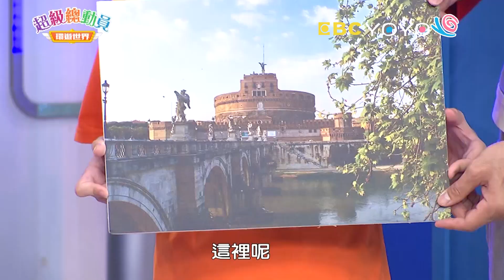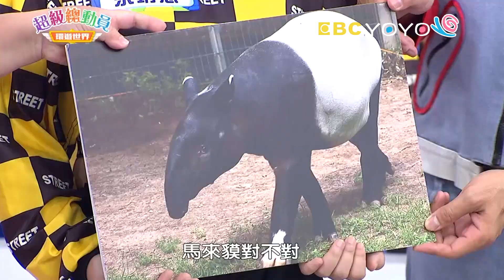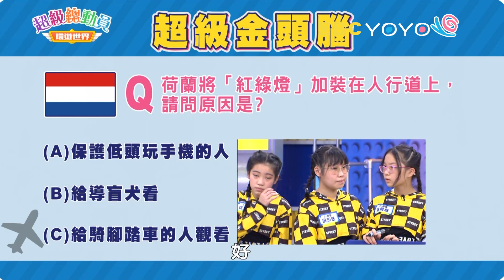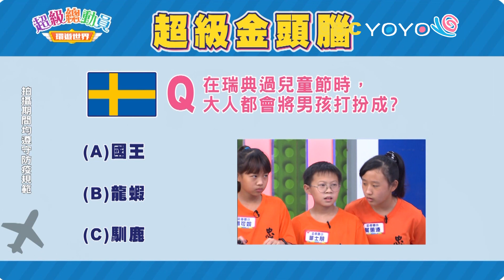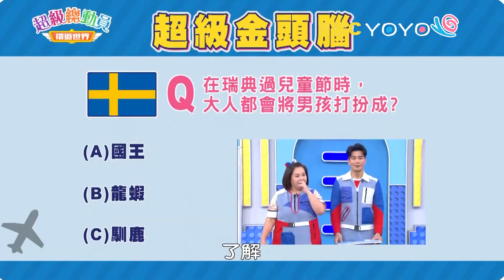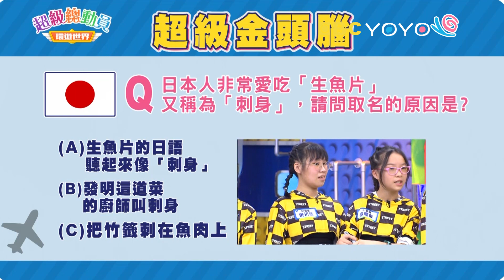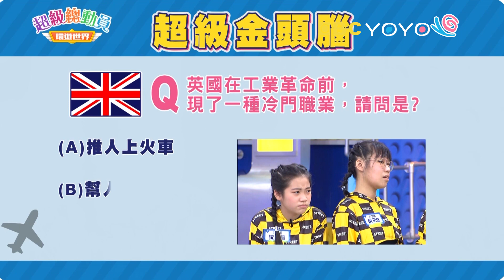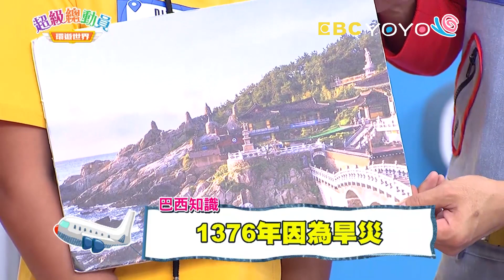【超級總動員 環遊世界】S19 第14集｜彰化忠孝國小 VS.基隆DI舞團｜鍾欣凌 郭彥均｜兒童節目｜YOYO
♦來賓：彰化忠孝國小、基隆DI舞團
♦主持：鍾欣凌、郭彥均
♦參賽者：
【彰化忠孝國小】
葉蕙溱、華士朋、李禹澄、蕭可妮、魏梓恩

【基隆DI舞團】
余珩慈、李博恩、程佑儀、沈靜榕、李晨歆

♦本集環遊世界關卡：
諺語高手
義大利－超級排球隊
馬來西亞－超級金頭腦
巴西－超級大滿罐
韓國－方城大作戰